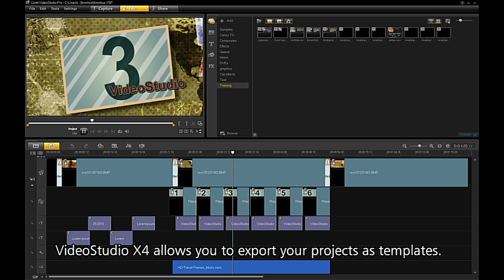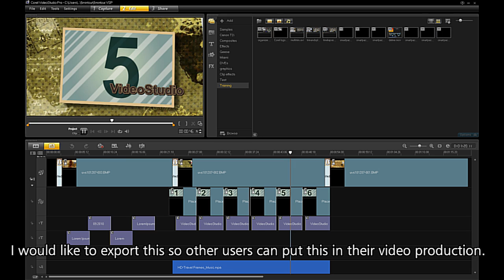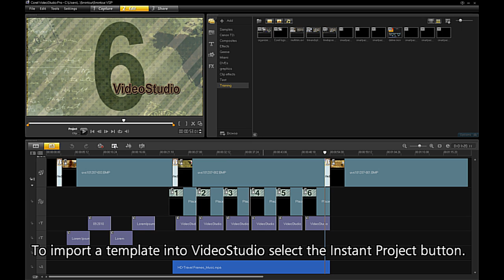Exporting Templates from Corel VideoStudio Pro X4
VideoStudio Pro X4 offers new Instant Movie capabilities, including the ability to create, import and export movie templates. Make a template of cool title sequences, effects or complete movies, then reuse or share with others.